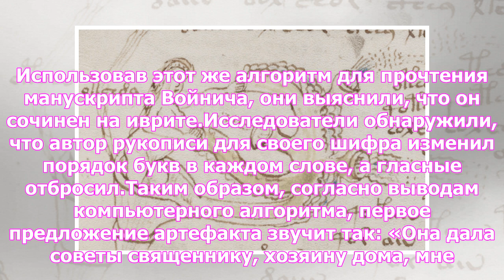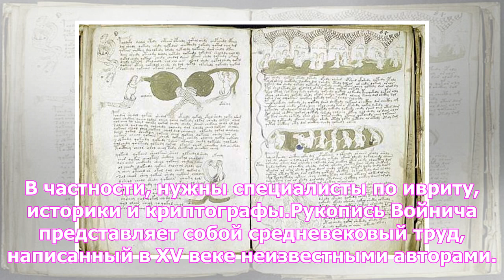Расшифровано начало таинственного манускрипта Войнича